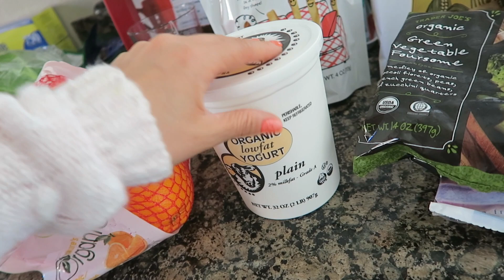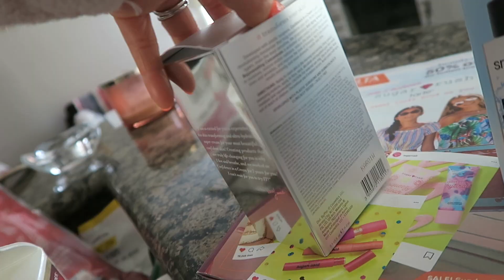☆Vlog☆お注射行ってきました♪ 2019/03/27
2019年3月27日、水曜日。
ぽみくん、ニコニコさんでお注射に行ってきました♪
本日も日本から素敵なパッケージが届き、杉本家の皆とっても喜んでおります♪